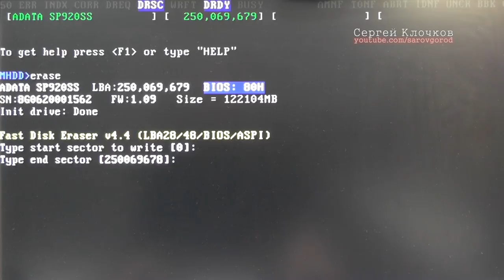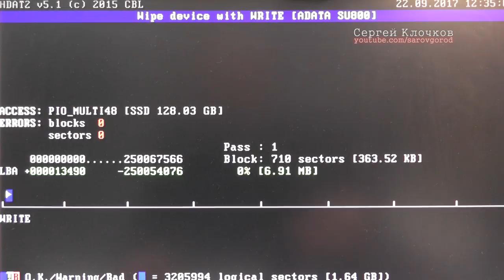Как проверить SSD диск?